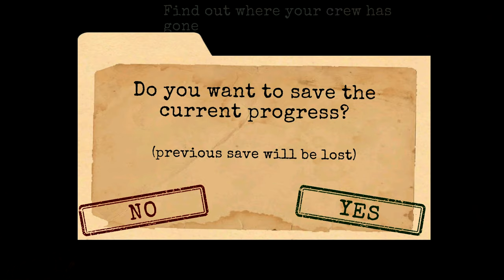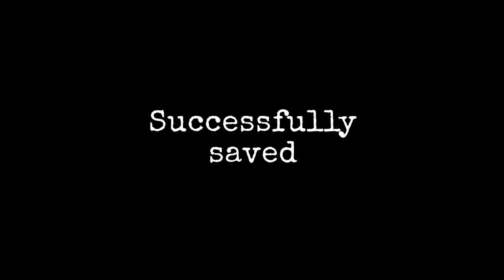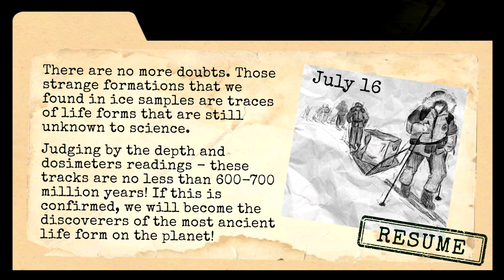Antarctica 88 Gameplay/Walkthrough Part 1 (Android/iOS) Ultra Graphics 4K 60Fps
Welcome to PhoenixTheAndroidGamer! Today we are playing Antarctica 88: Scary Action Survival Horror Game by Euphoria Horror Games. This is part 1 of the video and more are coming soon.

▬▬▬ ABOUT GAME ▬▬▬

Solve puzzles, explore, collect and use objects to figure out what's the story and try to get out of Antarctica ice alive in our scary horror game. ☠

If you like scary games and horror games - you will definitely like this horror in the ice! Try not to scream! 💣

Features of the horror game Antarctica 88:

★ Several types of monsters and weapons
★ Great graphics
★ Original author's soundtrack
★ Hardcore puzzles
★ Perfect horror: intense gameplay, sudden screamers and terrible atmosphere

Note: we recommend playing with headphones.

The game is under development, we are trying very hard to make it as cool as possible. If you have cool ideas, just write to us.

▬▬▬ Download Links ▬▬▬

▬▬▬ CHANNEL HASHTAGS ▬▬▬